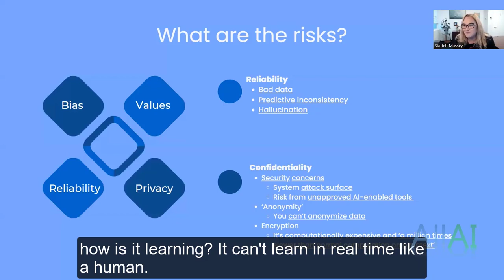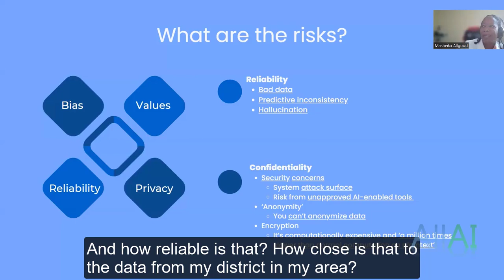AI for long term legal predictions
Clip from Session 1 of our AI and the Law Series: The impact of AI on the practice of law